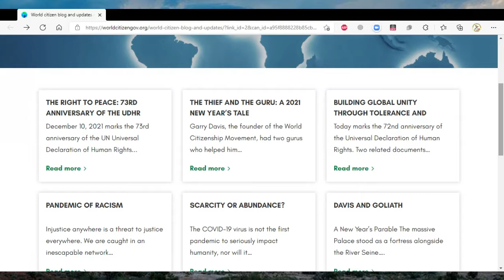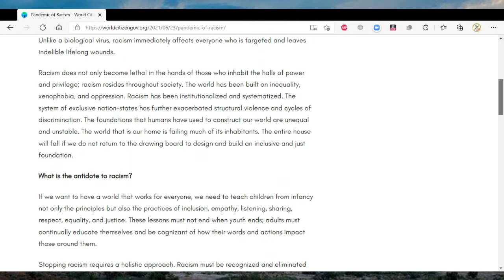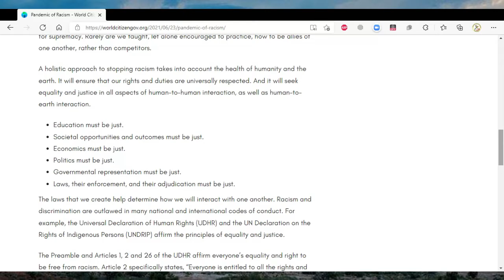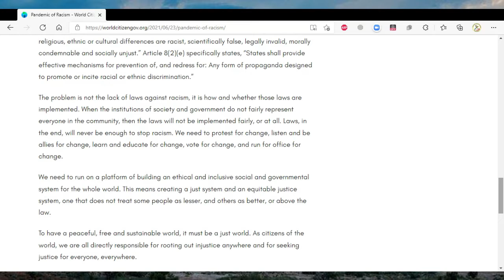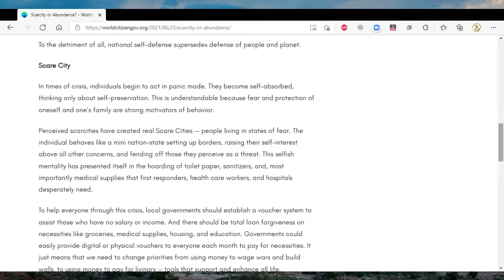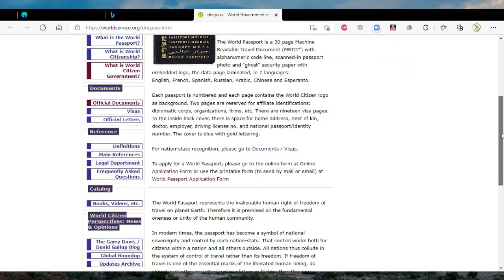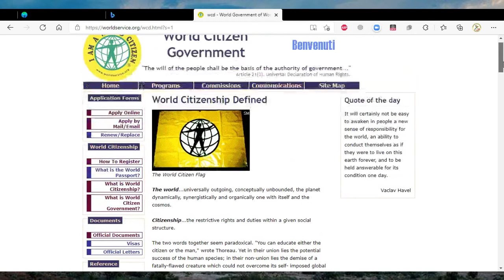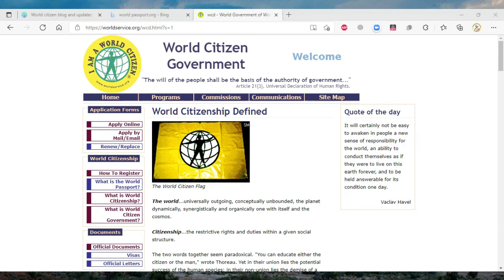🟢1954 World Service Authority: World-citizenship.🔥🔥🔥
🟢What's Best For You, HUMAN-RIGHTS, CIVIL-RIGHTS or INDIGENOUS-RIGHTS.